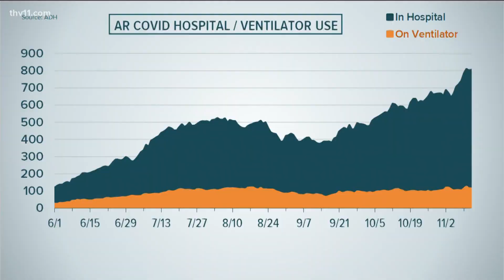Arkansas doctor worries as hospital sees influx of COVID-19 patients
Across Arkansas, COVID-19 cases are surging. A small-town doctor, who prefers to stay anonymous, is seeing 4 times more COVID patients than he did in September.